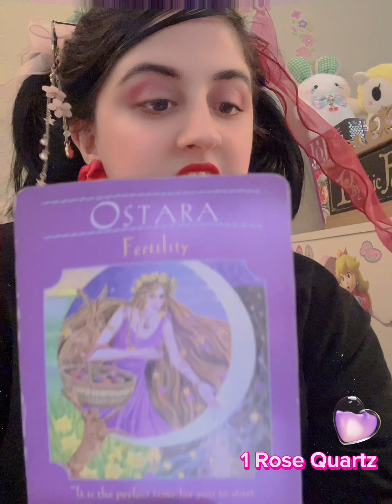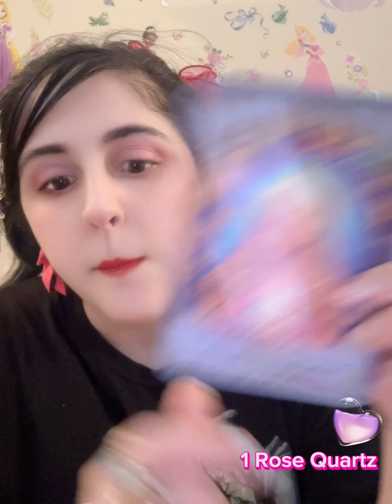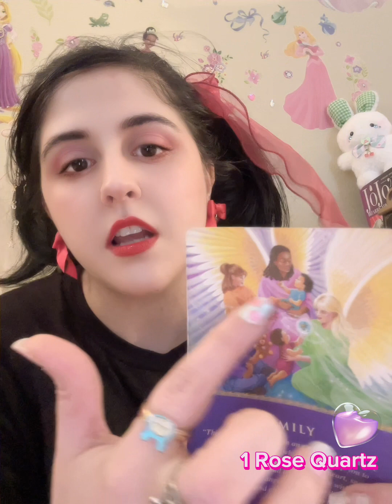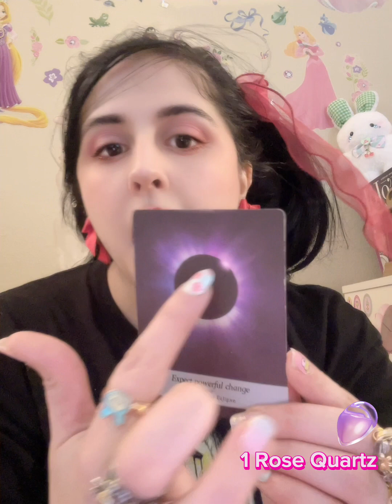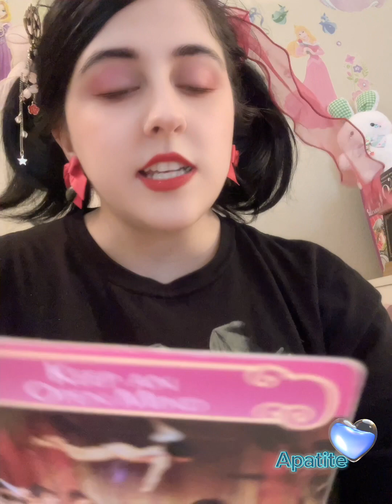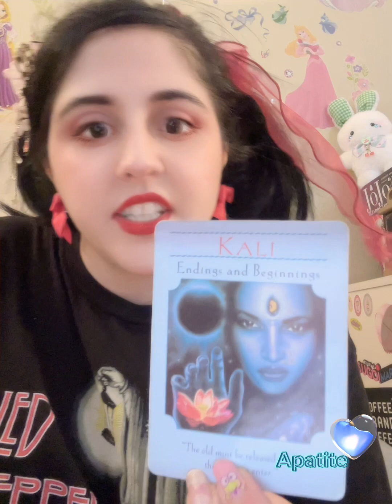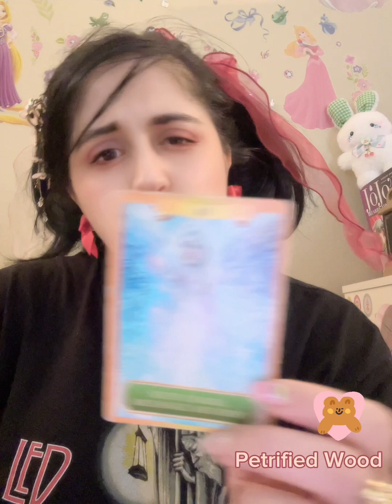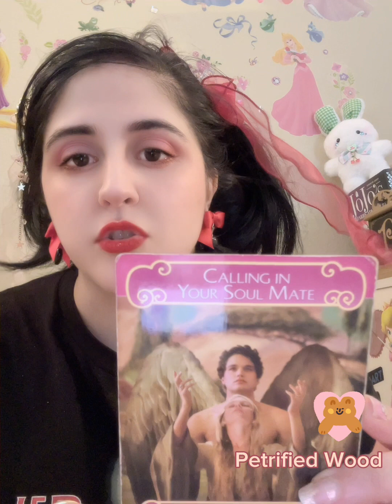What do Men find attractive about you 💖 Pick a Card Tarot Reading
1Rose Quartz- 2:35
2 Apatite- 15:55
3Petrified Wood- 26:40
4Selenite- 35:50

💡Have a question you want answered?

My readings are a $50 flat rate, and you can ask as many questions as you want.